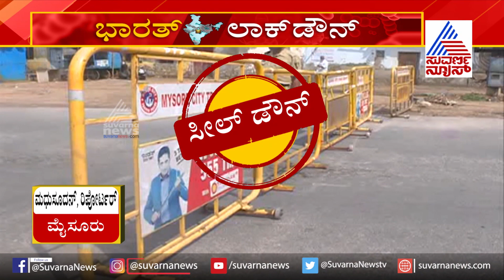COVID 19; 18 ಜಿಲ್ಲೆಗಳು ಸೀಲ್'ಡೌನ್..!| Mysuru Seal Down